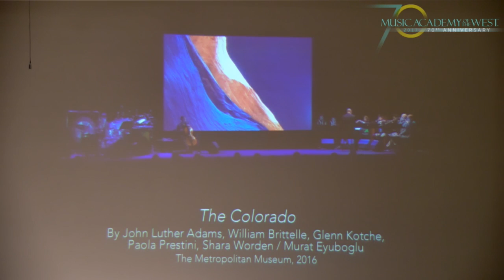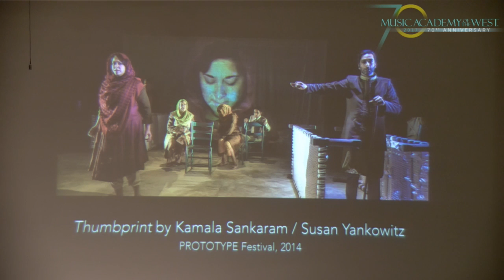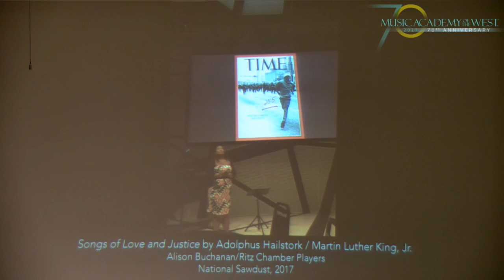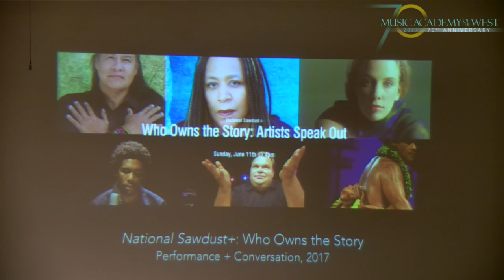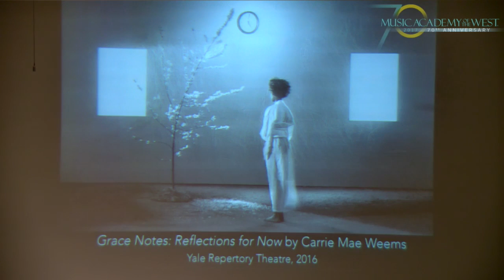PROGRAMMING THE ZEITGEIST: ART AS A RESPONSE TO SOCIAL AND CULTURAL ISSUES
CLASSICAL EVOLUTION/REVOLUTION CONFERENCE
presented by the Music Academy of the West

JUNE 20, 2017 / HAHN HALL

In a time fraught with tremendous tension and violent disagreement among the American populace, art has the opportunity to play a more central role in society, both in expressing dissent in cultural and political commentary, and also in bringing people with differing opinions together through establishing common or neutral ground. How can artists make their opinions heard and also increase their relevance among a part of the population who may not readily embrace political and social messages delivered through artistic means?

PANELISTS

Moderator: Elena Park, Creative Consultant, Metropolitan Opera, Mozart in the Jungle
Kristy Edmunds, Executive and Artistic Director, Center for the Art of Performance, UCLA
Gabriela Lena Frank, Guest Composer